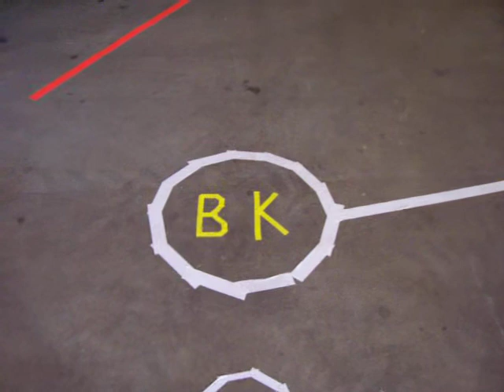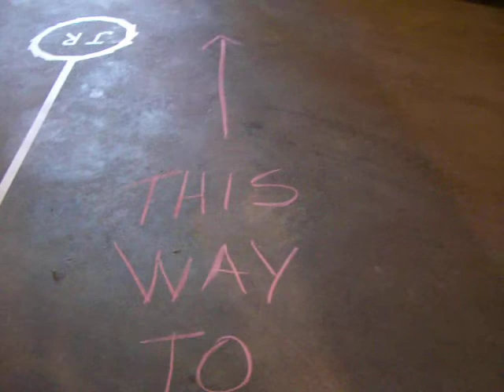Stage Directions...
How to get there from here...